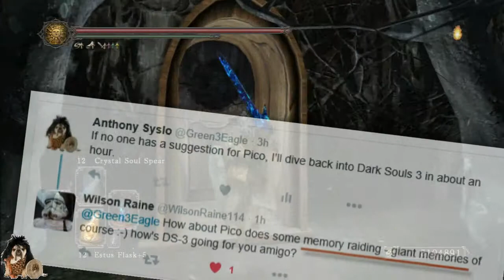Pico ng5 - 65_MISC - Memories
Pico battles her way through 4 of the 5 memories, plus she goes where I've never been before! And, oh, what a prize awaits her there!